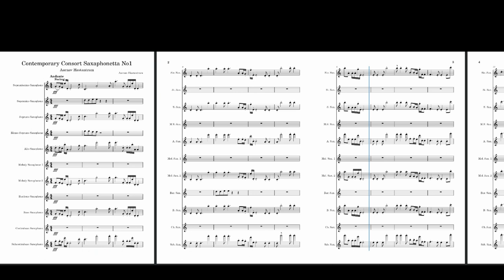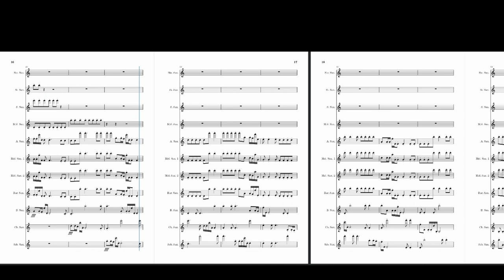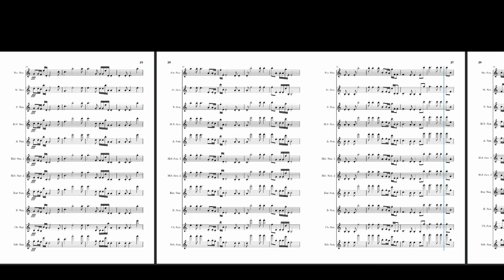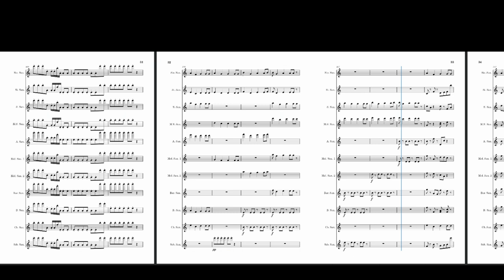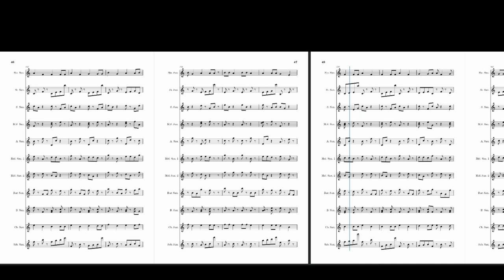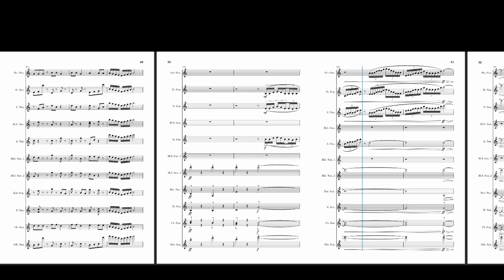Contemporary Consort Saxaphonetta No1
Contemporary Consort Saxaphonetta is for Saxophone Ensemble and has 3 sections, the first section is played all together and is in swing time. It uses techniques like looping and polyrhythmic passages and also microrhythmic intuition.
The second section has many different parts with a melody, counter melody, accompaniment and a laid back feel. It has a cheery childlike melody which stops abruptly at various occasions with the ensemble. The melody and the accompaniment are catchy due to the swinged tempo.
The third section lasts less than one minute but is filled with excellent runs up and down a blues scale to a triumphant ending.